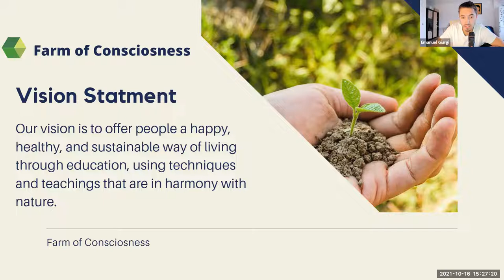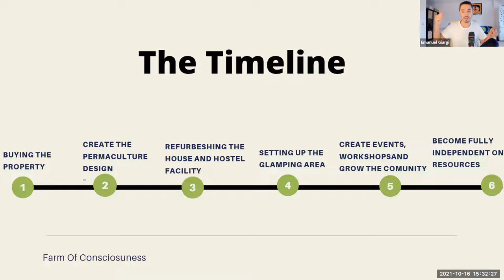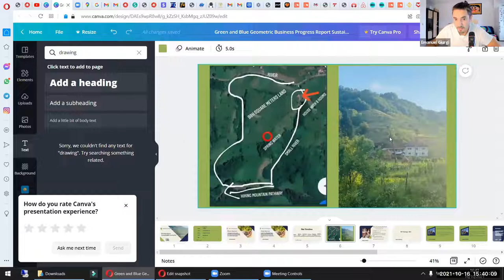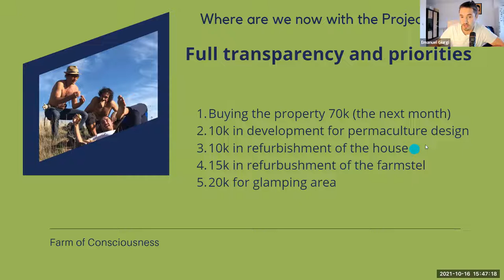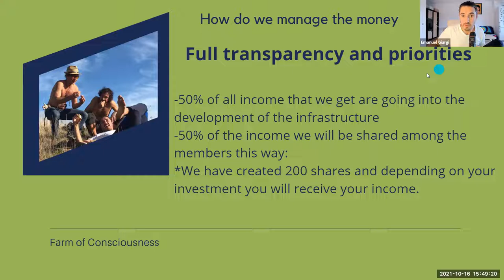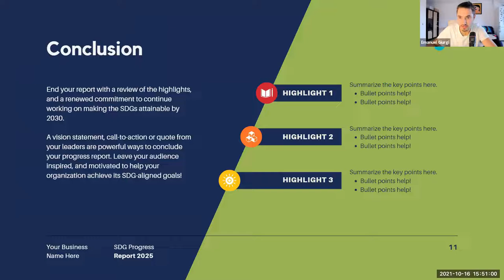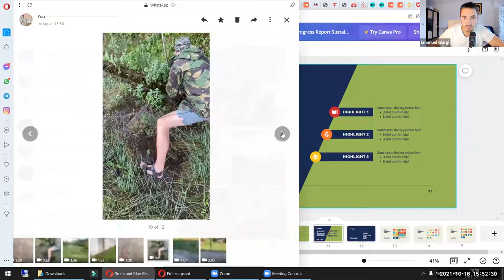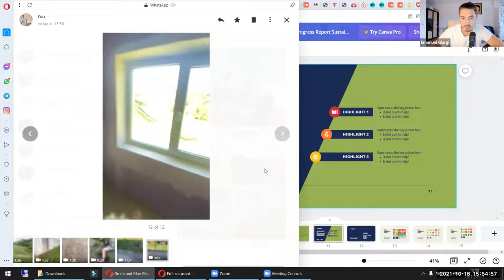Permacommunity Future Plan Presentation and Investment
The time has finally come to fulfill our biggest dreams and create a paradise on earth.
We are now experiencing special moments of change on Earth.

In the last year, we have been working on a project to create an auto-sustainable conscious community where we can have a safe and healthy environment to grow and prosper happily.
For those that “know” the future is based on communities here is one family for you rising up.

Watch the video so you can see if you resonate with our vision and intentions for the future.

If you ever felt that you don’t belong to cities and living in this fake society and “pretend” to be something that you're not it means you are in the right place now reading this.

This is a project I had in the back of my mind for 5 years and is finally coming to fruition together with an incredible team💚✊

I’m curious to see your thoughts, ideas, opinions, questions, and intentions about our project for the future.
We will soon share more resources to give you more clarity on how can you be part of us and get involved.